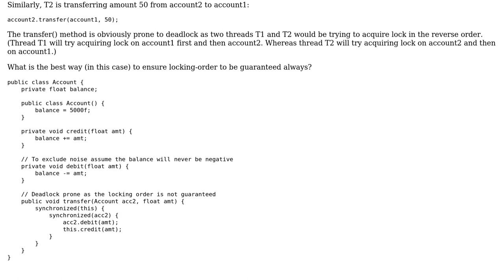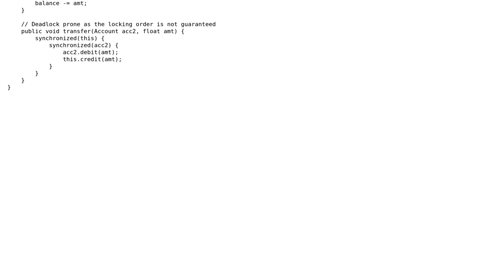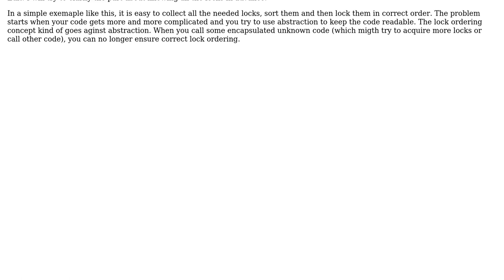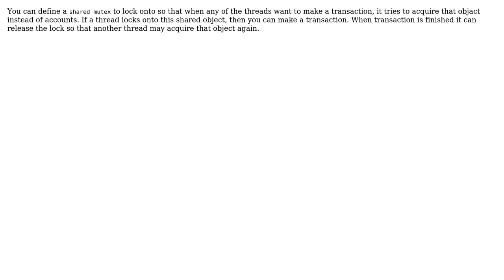How to ensure locking-order to avoid deadlock? (3 Solutions!!)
How to ensure locking-order to avoid deadlock?

With thanks & praise to God, and with thanks to the many people who have made this project possible! | Content (except music & images) licensed under CC BY-SA | Music | Images & others | With thanks to user Martin James user Learner user Josef Borkovec user fatihk and the Stack Exchange Network Trademarks are property of their respective owners. You are responsible for your own actions.